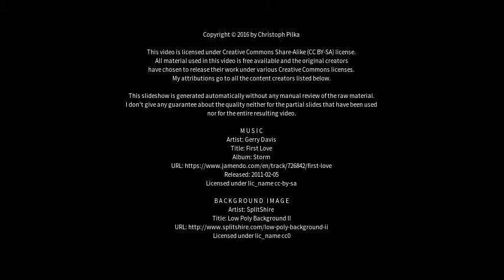Best places to visit